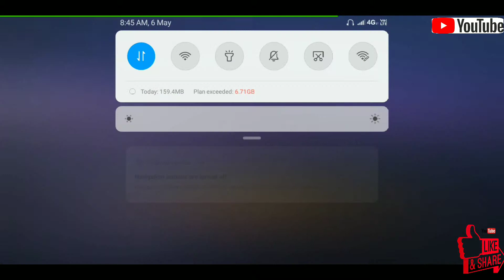Get Free UMP 9 Skin and Parachute Skin And pan Skin And pubg coupon Scrap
Hello friends video mein hum dekhenge ki hum UPM9 skin kaise le sakte and parachute skin  dekhenge hum kaise free mein le sakte hain aur hum crate coupon kaise le sakte yaar to chaliye video ko start karte Hain video ko pura dekhiye.
 support me.